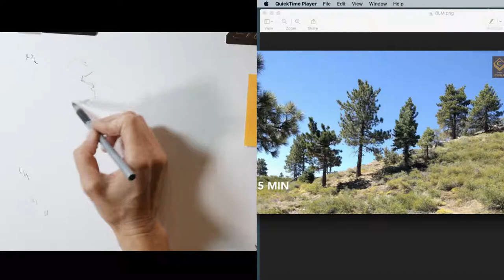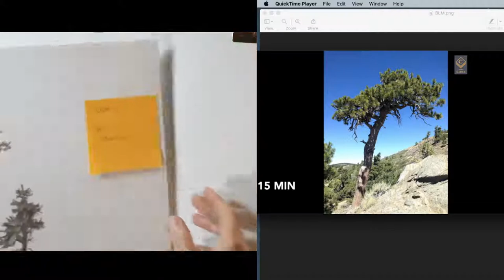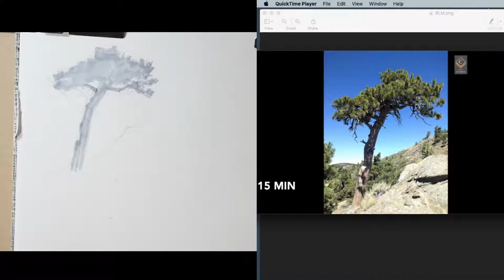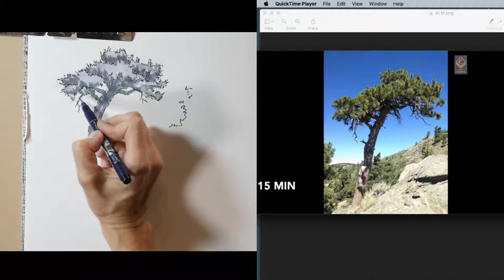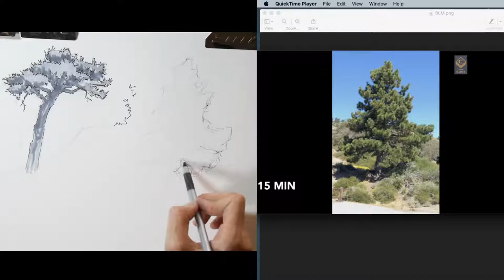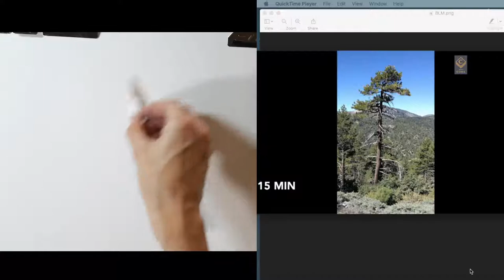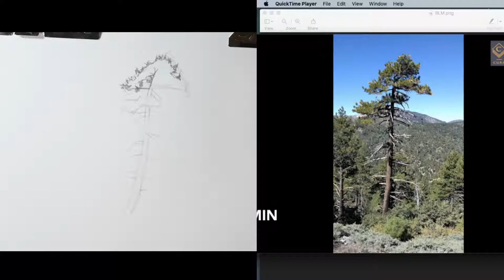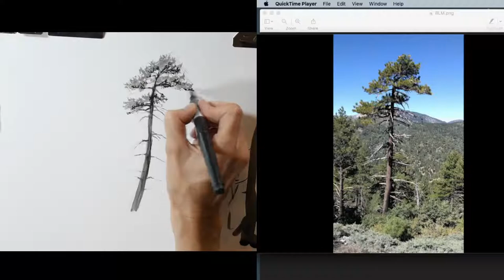Weekly Sketch Session SUBJECT: Trees; FOCUS: Pen&Ink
In this week's Sketch Session I'll be streaming beautiful tree images for us to draw from, as well as my own process.

Draw from the image(s) I'm providing or bring your own photo reference.
I'll focus on sharing different pen and ink techniques on how to capture trees. Learn some solid process tips, and what main distinctions to make when choosing your pen and ink tools.

Don't think you have pen and ink supplies? Think again and bring a Bic pen, or any marker lying around your desk ;)

Are you on my insider’s list yet? Sign up to get weekly drawing and creativity tips and you’ll get a free workbook on How to instantly improve your drawings,